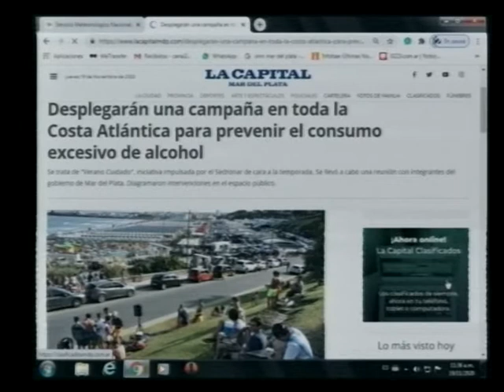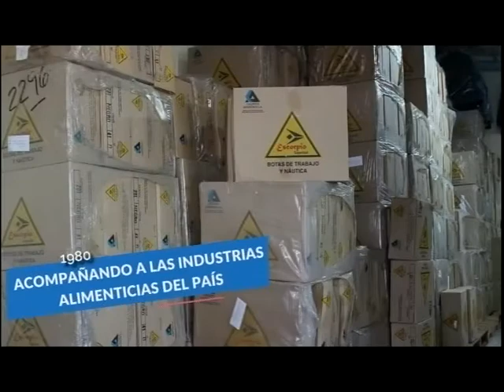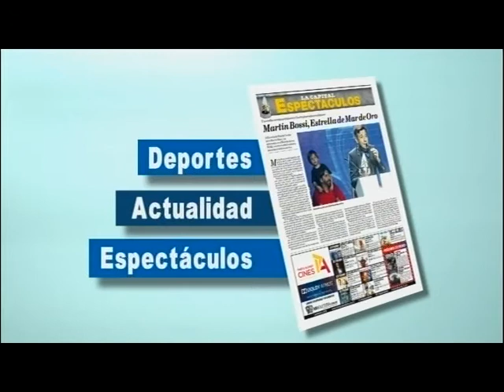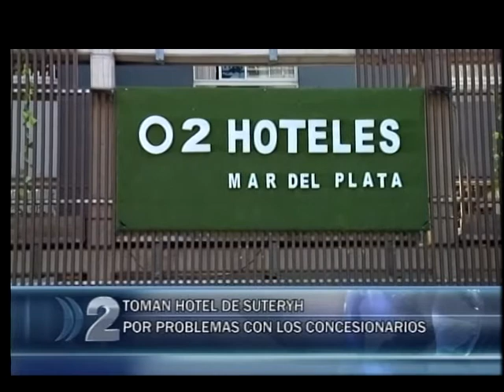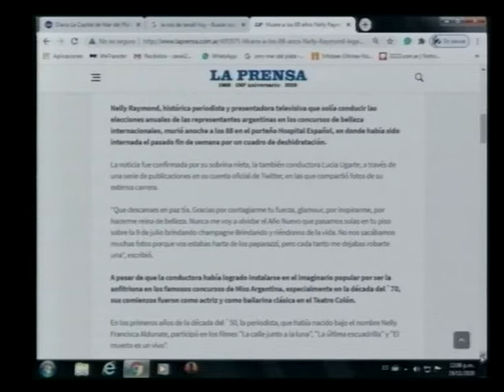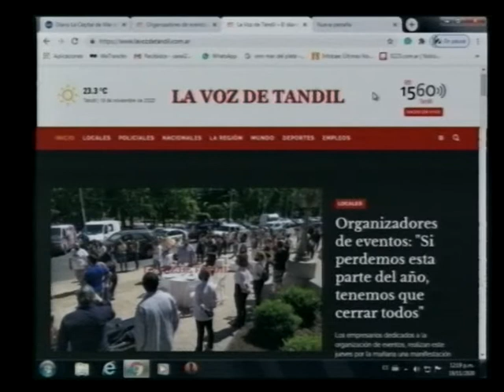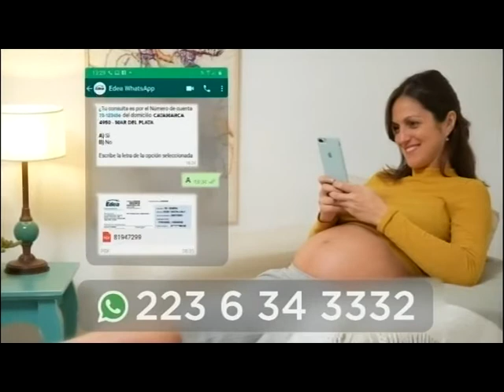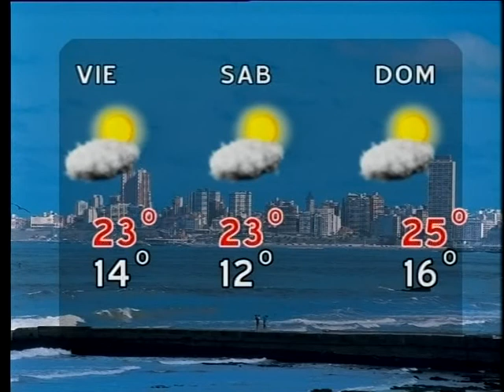19 11 2020 NOTICIERO CANAL 2 MAR DEL PLATA SEGUNDA EDICION LOCAL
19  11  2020 NOTICIERO CANAL 2 MAR DEL PLATA SEGUNDA EDICIÓN LOCAL